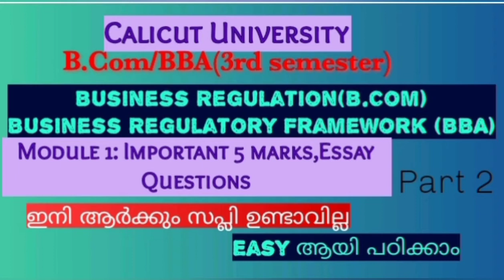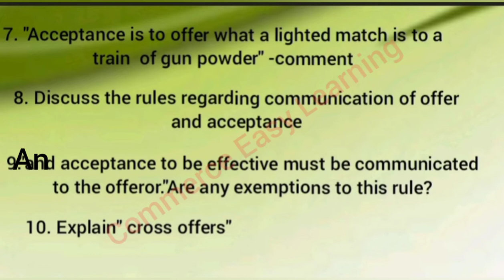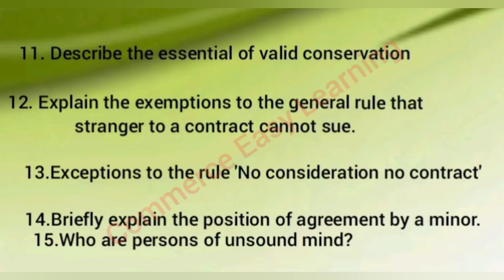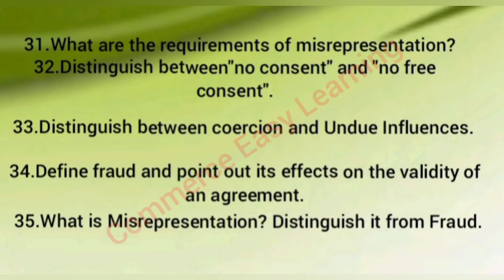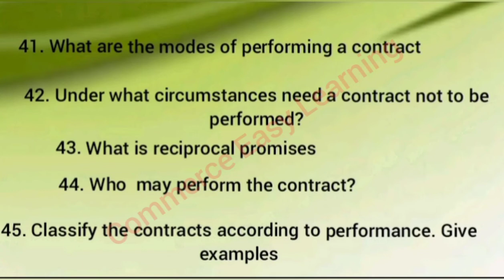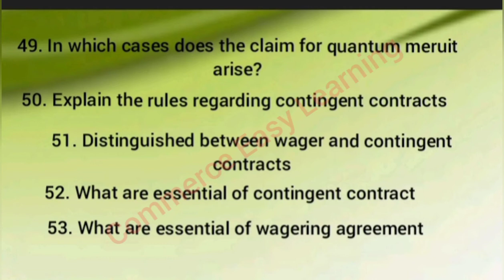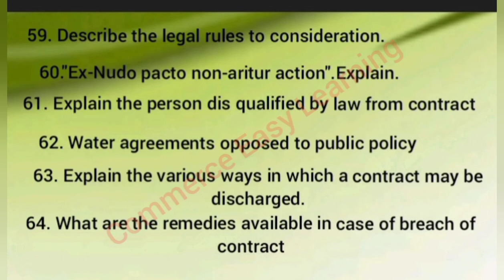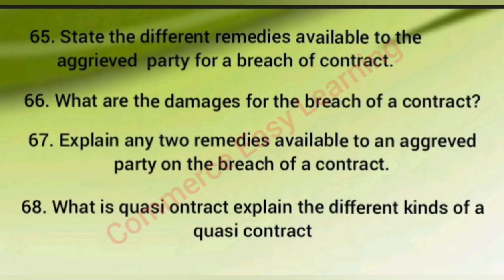Business Regulation Module 1: Important 5 marks, Essay type Questions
Based on Calicut University syllabus for 3rd semester B.Com/BBA
Subject:Business Regulation(B.Com)
Business Regulatory Framework (BBA)
Module 1: Important 5 marks, Essay type Questions